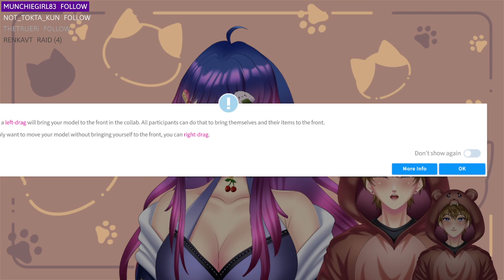It's not a cult, it's summer camp!